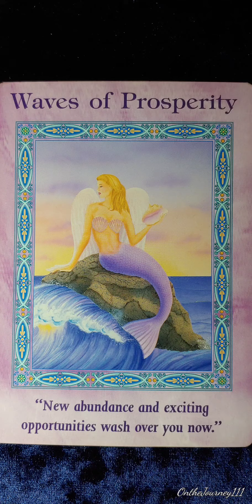Waves of Prosperity 🐚 Magical Mermaids and Dolphins card meaning